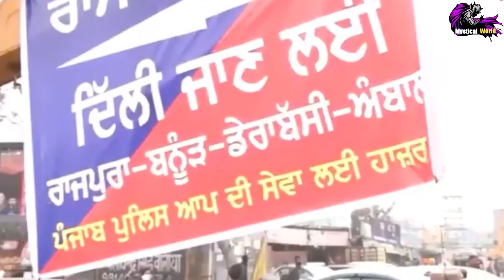Kisan Andolan: Truth Behind Farmers Protest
Kisan Andolan: किसान आंदोलन या कोई प्लान? | kisan protest | kisan vs modi | kisan andolan live

In this video, we delve into the critical issue of farmer rights and the ongoing struggles they face in India. We discuss the controversy surrounding the concept of Minimum Support Price (MSP) and its importance for farmers, contrasting it with government policies and actions. Highlighting the contradictions between political promises and the realities of agricultural practices, we explore the historical context of MSP, its impact on farmers' livelihoods, and the recent protests against agricultural laws that threaten their income. This video sheds light on the broader economic challenges facing India's agricultural sector, emphasizing the need for fair pricing, support for farmers, and the crucial role of MSP in ensuring the welfare of those who feed the nation. Join us in understanding these pressing issues that affect millions of lives in India.
kisan andolan live update
mystical world